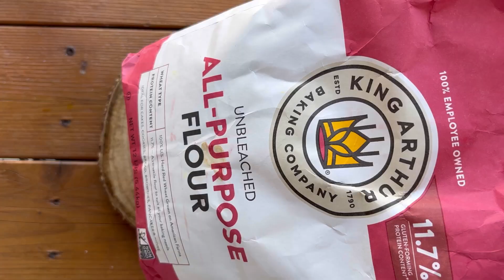Soft Fluffy Banana Pancakes - Mouth melting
Banana Pancakes recipe
Super Fluffy Banana Pancakes

Banana Pancakes Ingredients:
* 1 cup All-Purpose flour
* 2 ½ tsp Baking powder
* 2 tbsp granulated sugar
* ½ tsp salt
* 1 egg (or 1/2 extra banana for an egg-free option)
* 1 cup milk (any type - regular, low-fat, whole, almond, or vegan)
* 3 tbsp melted butter, plus more for the pan
* 2 ripe bananas, mashed
* 1 tsp vanilla

Banana Pancakes Preperation :

Pancakes are the ultimate weekend brunch or breakfast delight, especially when they're as delightful as these Super Fluffy Banana Pancakes. The addition of ripe bananas creates a melt-in-your-mouth texture, and a touch of sweetness that's simply irresistible. These pancakes are soft, light, and fluffy, enriched with the delightful flavors of banana and vanilla. Top them with fresh fruit and a generous drizzle of maple syrup for an extra special treat.
    * In a bowl, whisk together 1 cup of all-purpose flour, 2 ½ tsp baking powder, 2 tbsp granulated sugar, and ½ tsp salt. Set aside.
    * Mash 2 ripe bananas in a separate bowl. Add 1 egg (or an extra 1/2 banana for an egg-free version), 1 cup of milk, 1 tsp vanilla, and 3 tbsp melted butter. Whisk the mixture thoroughly.
    * Pour the wet ingredients into the dry ingredients. Mix until just combined. The batter should be lumpy.
    * Melt 2-3 tsp of butter in a pan over medium to low heat. Once melted, add 1/3 cup of batter per pancake (adjust the size as preferred).
    * Cook for 2-3 minutes until the bottom is golden brown. Flip the pancake and cook the other side until perfectly colored.
    * Repeat for the remaining batter.
    * Look for little bubbles on top, indicating a mouth-melting, cakey texture. These pancakes are moist and perfect for breakfast or brunch.
Enjoy your Light and Fluffy Banana Pancakes, drizzled with maple syrup and topped with extra banana slices. They're easy to make and never fail to please, making them ideal for a lazy weekend breakfast or brunch!

quick and easy banan pancakes homemade b pan cakes made from scratch
best banana pancakes fluffy homemade delicious
fluffy banana pancakes
yummiest banana pan cakes ever
fluffy vegan banana pancakes